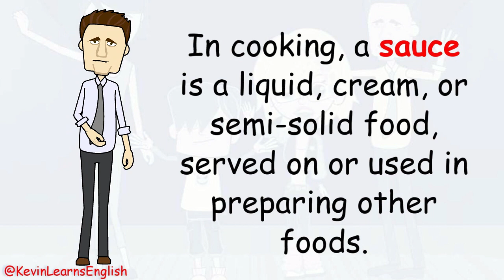Do you know what SAUCE means? --- Learn English with Kevin 😁😉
Do you know the meaning of SAUCE? Here are some examples for you.